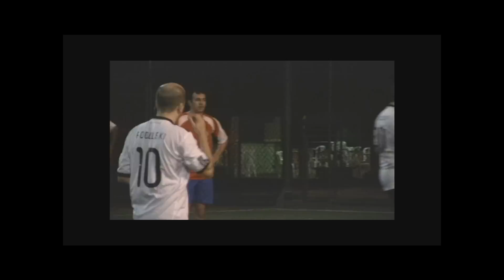Alemanha x Espanha - Parte 2